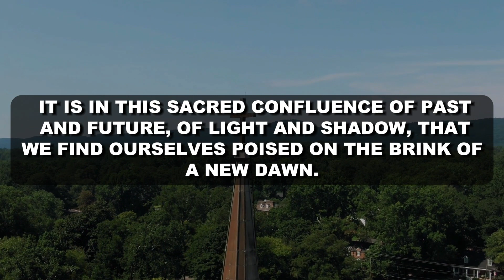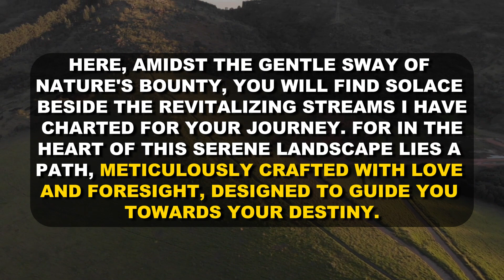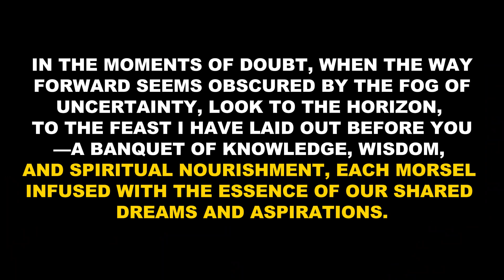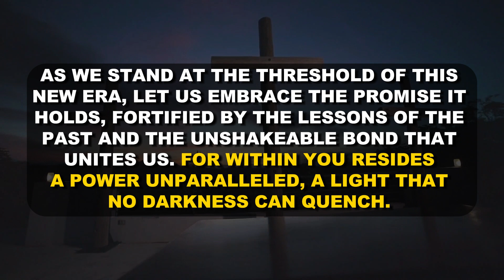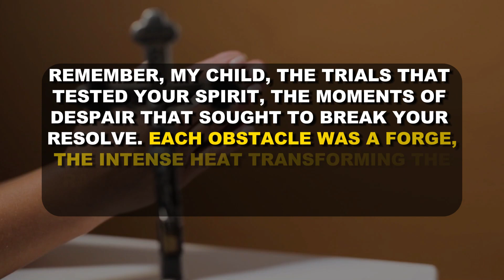🔴God Says, Ignoring Me Closes Heavens Door Right Now! 🥺 | DMFY-782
2. God's Message for me
3. God jesus message
4. Urgent Message from god
5. God's Message for you
6. Jesus Message
7. God Message
8. God's Message
9. Message for God
10. God Message today
11. God Blessing Message
12. God thought
13. Message from the universe
14. Universe Message
15. Lord Message
16. God say to me
17. Urgent god Message
18. Law of attraction
19. God helps
20. Jesus christ
21. Faith quotes
22. bible quotes
23. God say